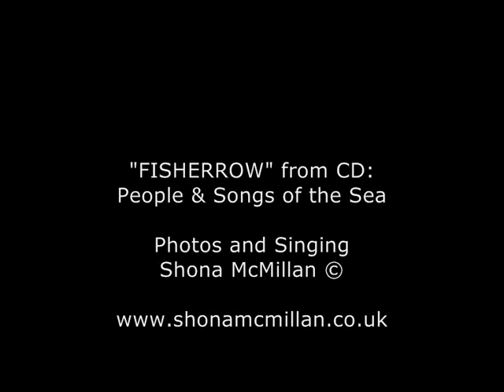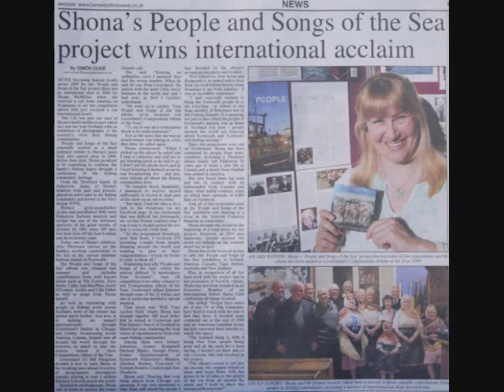Fisherrow, Shona McMillan © from album People and Songs of the Sea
Photos reflecting Fisherrow, East Lothian and the Fisherrow Fishermen's Walk which came to an end in the seventies as the fishing community in the area declined and the neighbouring town of Musselburgh swallowed up much (but not ALL) of the unique cultural identity of Fisherrow. The photos shown here have been collected and taken by Shona McMillan as part of her 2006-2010 project People and Songs of the Sea - a celebration of Scotland's fishing community, with particular emphasis on the east coast area along the Firth of Forth from the fishing community of Newhaven (Edinburgh) on down to Eyemouth (in the Scottish Borders).  In these photos are Shona's mum Jean, grandparents (Crissie and Billy Thorburn) and many other relations and friends from the fishing community of Fisherrow. This track is from the compilation album People and Songs of the Sea which won Liveireland's 2010 Compendium Album of the Year. And in 2009, the Year of Homecoming, Shona's People of the Sea educational photographic exhibitions and events along the coast were visited by over 10,000 people. The 21 track album and full colour (30) photo booklet album is available from Shona or from Greentrax Recordings